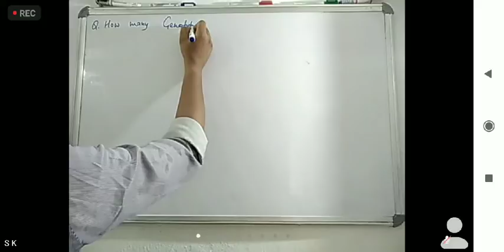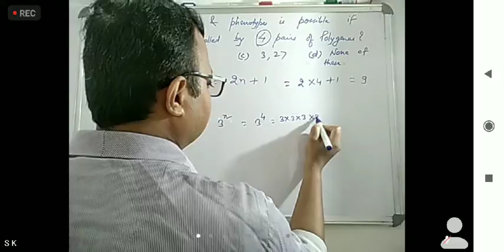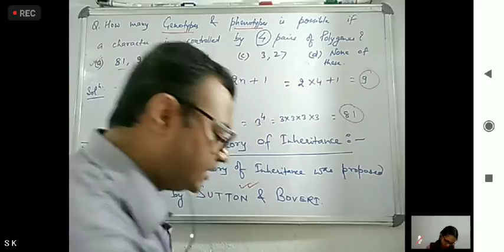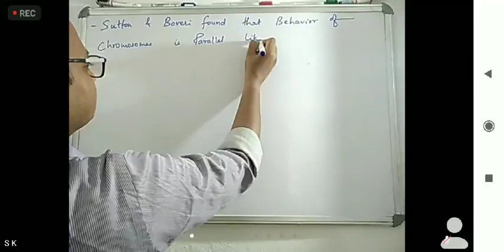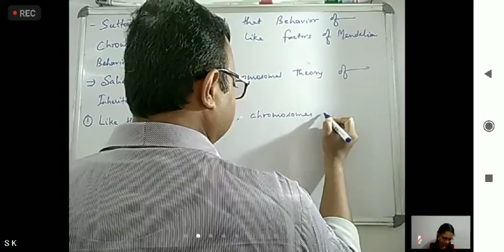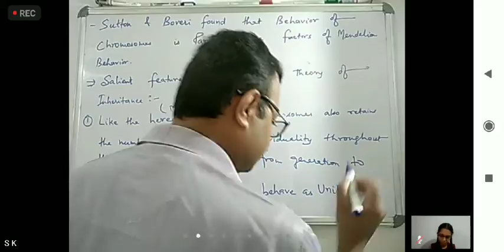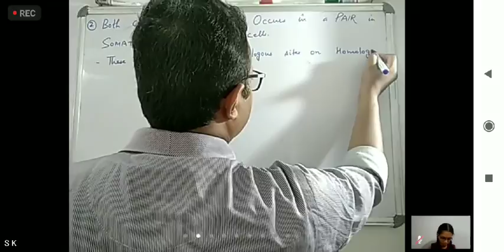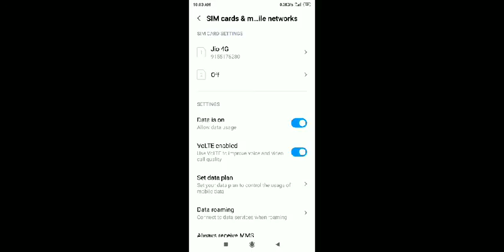Principle of inheritance and variation Part 12